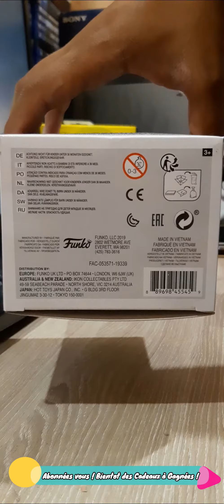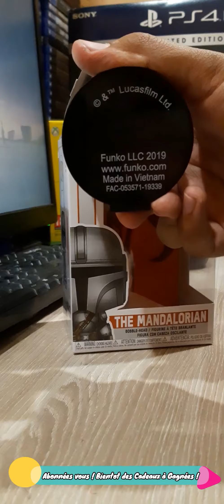UnBoxing Funko POP Star Wars The Mandalorian 345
UnBoxing du Funko POP Star Wars The Mandalorian 345

!! Abonnées vous à la Chaîne pour êtres informées des nouvelles sorties !!

Et aussi Lots à gagner dans les futures vidéos !

Crédit Bande Son : HMR Crew